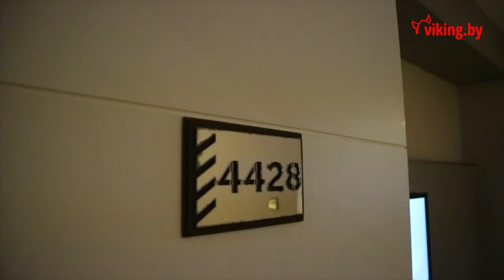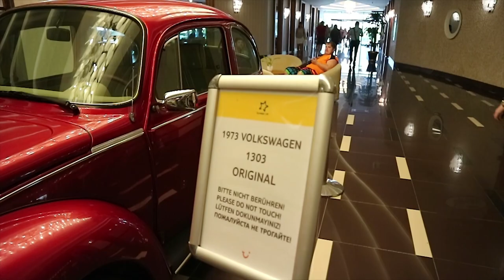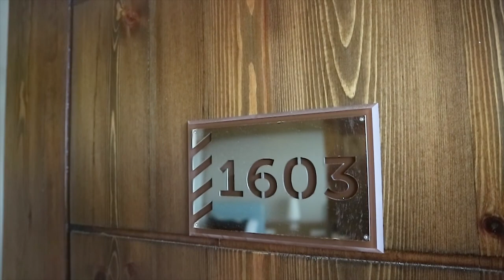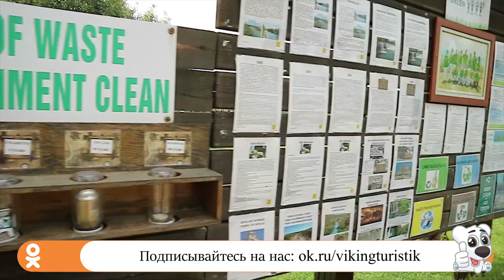Обзор отеля TUI Magic Life Jacaranda (Мэджик Лайф Джакаранда), Турция, Сиде. 2018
Отель TUI Magic Life Jacaranda расположен в районе Гюндогду города Сиде, в 11 км от античного города Сиде. К услугам гостей частный пляж, теннисный корт, спа-центр, караоке и бесплатный Wi-Fi.Номера оснащены кондиционером и телевизором с плоским экраном. Некоторые из них выходят на балкон. В каждом номере имеется шкаф для одежды.Отель TUI Magic Life Jacaranda находится в 11 км от гавани Сиде и храмов Аполлона и Афины. Расстояние до аэропорта Антальи составляет 44 км.